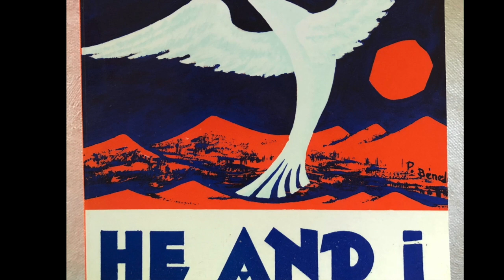Jesus Speaks to Mystic Gabrielle Bossis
In this video we see that Jesus Speaks to Mystic Gabrielle Bossis.

Gabrielle Bossis,  born in 1874 and died in 1950, was a Catholic Mystic and layperson who lived in France in the 20th century.

On very rare occasions in her early life,  Gabrielle had been surprised by a Mysterious Voice,  which she heard and felt with awe,  and sometimes anxious questionings,  which she perceived to be the Voice of Christ.

It was only at the age of 62, however,  that this touching dialogue with the "Inner Voice" began in earnest,  continuing; at least in her notes; until two weeks before her death on June 9, 1950.

The journal that she kept of her dialogue with the Inner Voice has been published in numerous languages under the title "He and I" and has become a source of deep inspiration and edification for those who read it.

Below are a few excerpts from this extraordinary dialogue between "the Inner Voice" and Gabrielle.

April 12, 1945. In the train station at Angers.

Coming from Paris I had a seat in spite of the dense crowd.

"You see what great care I take of My own.

Even in the tumult I draw them into solitude where the heart is on the alert to hear the Beloved.

Didn't I say to them in the past,  'When I sent you out without purse or staff did you lack anything? '

And they answered,  'Nothing'"

'Lord,  it is often I who am lacking. '

"For these omissions humble yourself,  and don't be astonished by them.

Wish to be cured of this lack of carefulness in My service.

Take frequent stock not only of the value of your actions,  but above all,  of the value of your motive in doing them; the forthrightness of your will to glorify Me.

Perhaps if you paid attention more often to what you do for Me,  you would intensify your fervor and tender­ness.

You would be more faithful in the details; these precious details that can earn so much.

They are the specks of goodness that fill life.

You get the picture; the invisible grains of sand that make up the im­mense Sahara.

Take great care in the very little things,  My Gabrielle.  Say to yourself,  'They are made to the Measure of My little nature'.

And this thought will keep you humble.

Have you noticed how often the work of the hum­ble has to be done again?

Put all your heart into it,  knowing that you please Me.

And since you want to live for Me,  since you want to see everything in rela­tion to Me,  and pattern your life after Me,  then con­sider how short the time is that remains for you on earth.

You can give Me glory in that time.  Give it to Me unstintingly, "